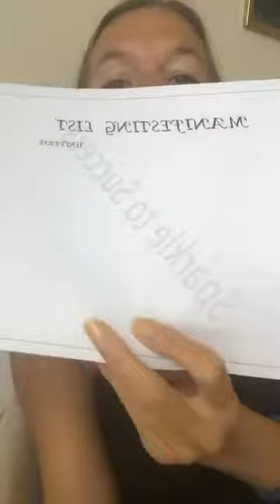Susan Kennard takes you through her quick tip to manifesting